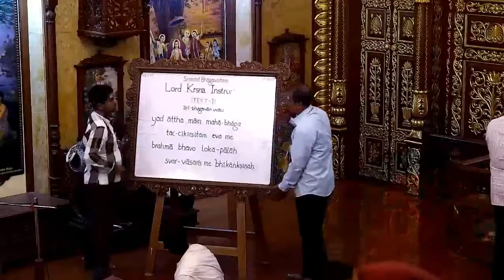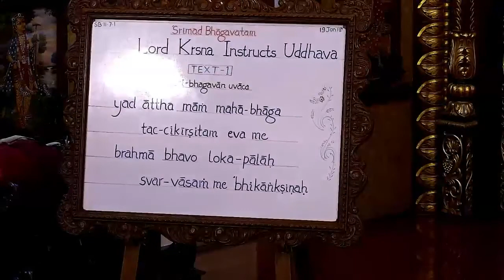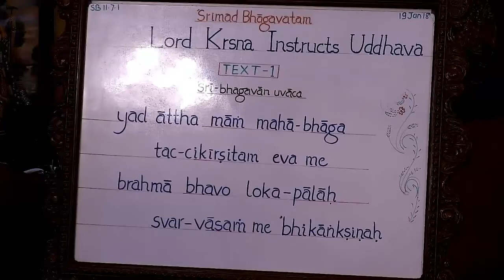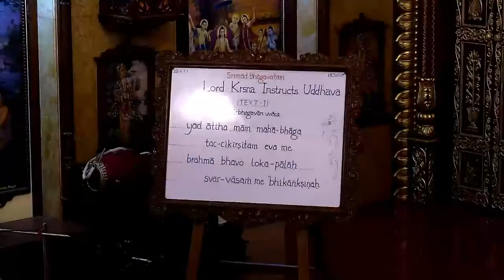HH Candramauli Swami - SB 11.7.01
Topic: Mausala Lila Is An Illusion Created By Lord Krishna
By Chandramauli Swami Maharaj
ISKCON Chowpatty on 19th January 2018